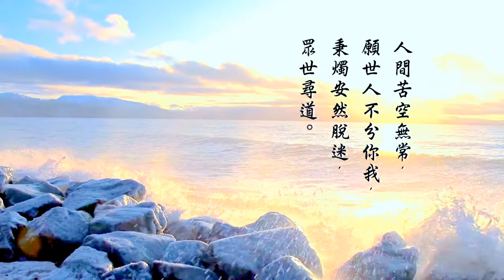申子智庫 第 3 集 - 買樓法律用詞